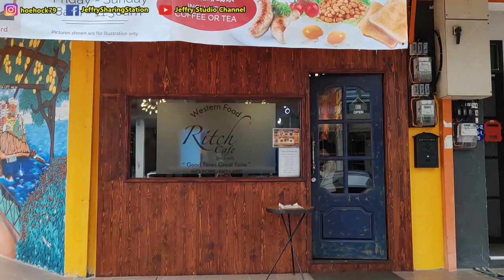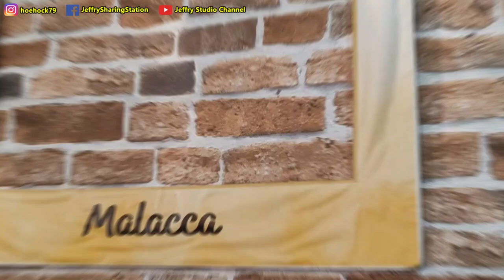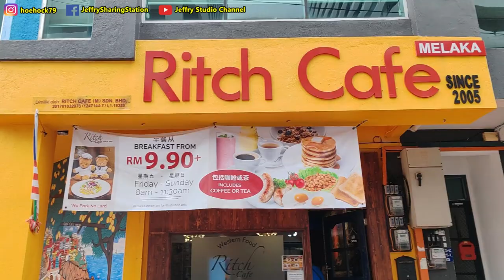早餐吃什么，简单又便宜的西式早餐 / What to eat for Bfast? Simple and cheap western breakfast in town